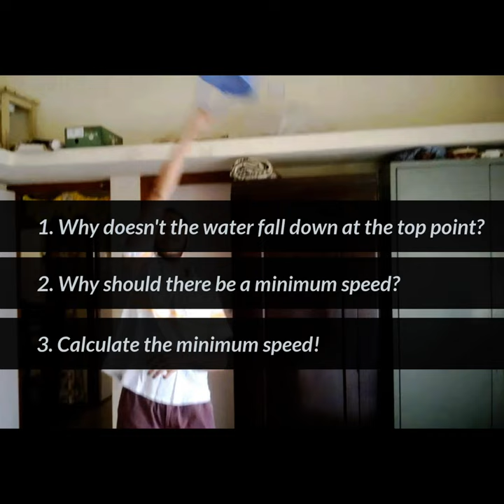Rotating Water Demonstration | Circular motion | Newton's laws of motion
My students TRIED this experiment at home!
Success or failure, either way it’s fun!

Just make sure you have a strong enough bucket.
You don’t want to demonstrate stress, strain, & fracture!

Support me and learn more physics at the same time by enrolling in my Udemy course
Check my videos at Khan Academy